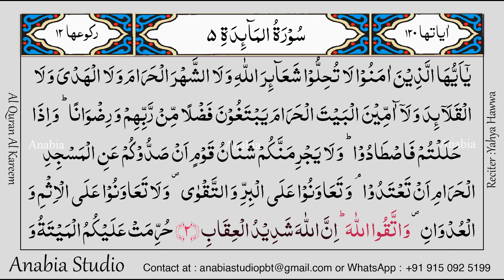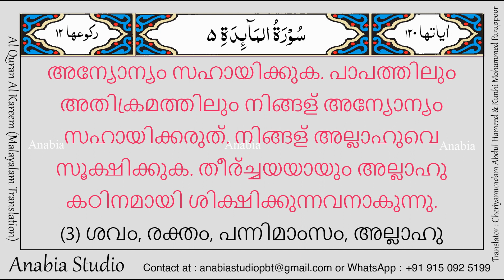KR 0273 Malayalam